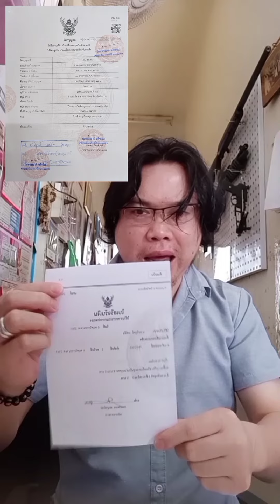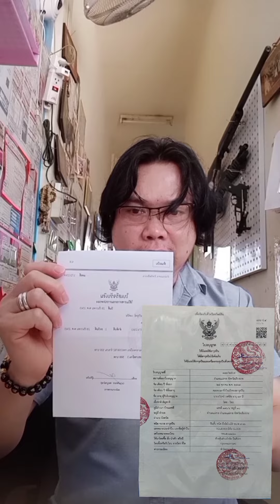💥ค่าธรรมเนียมในการขออนุญาตซื้อปืน☑️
⏩แบบถูกต้องตามกฎหมาย☑️